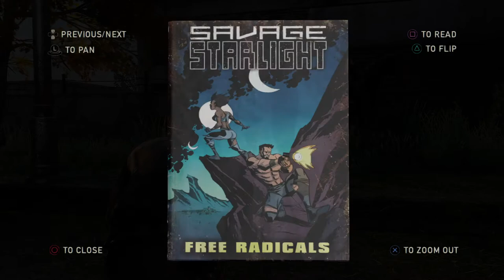The Last of Us™ Remastered Grounded Mode Walkthrough #32